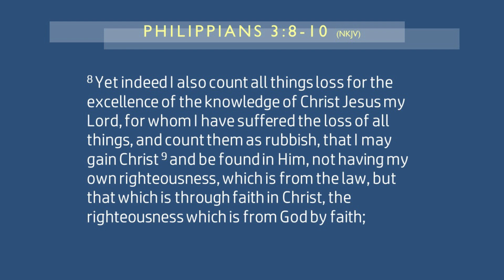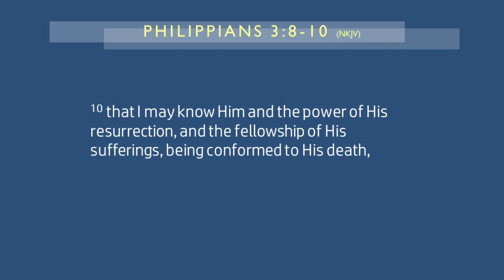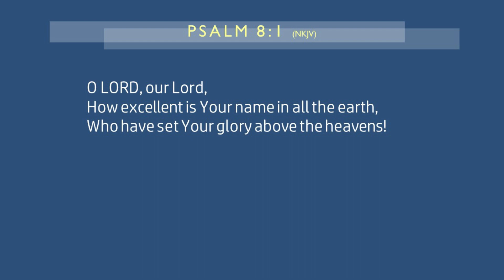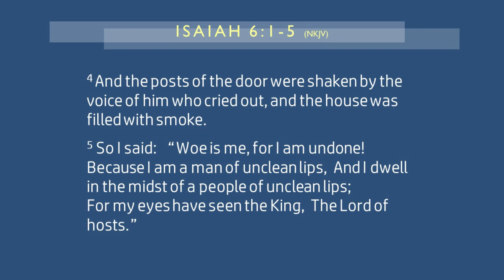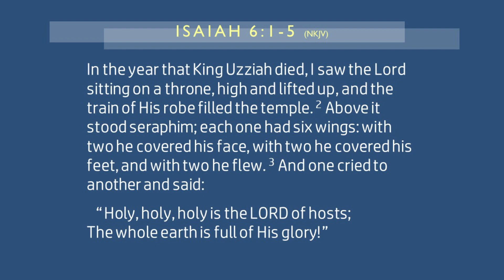Holy, Holy, Holy (Barry Thornley) 15 10 23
The challenge for us today is, do we reverence God as we should?  This then leads us to the question..."Do we truly know God for who He is?"